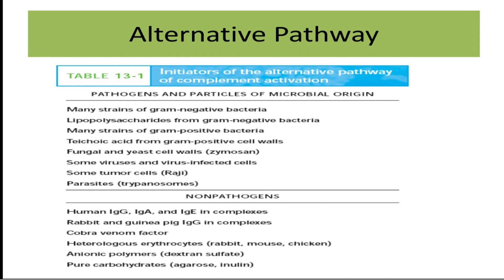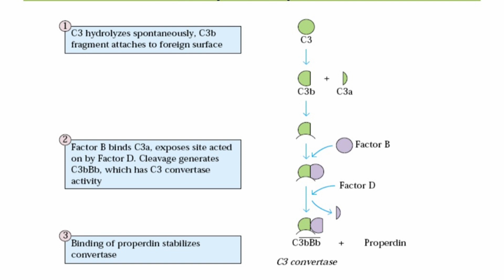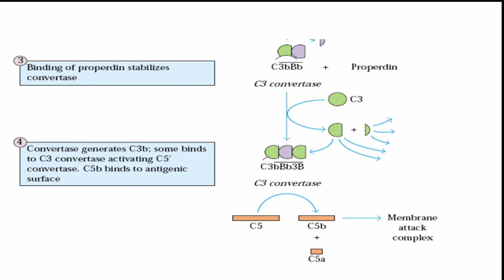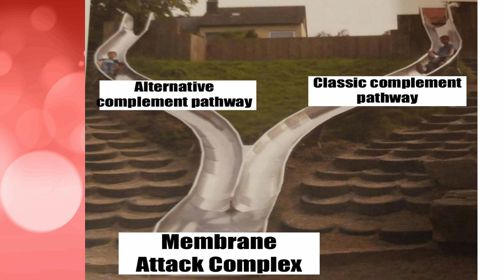Unveiling Immunity: Alternative Pathway of the Complement System Simplified (Malayalam Explanation)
Dive into the intricacies of the immune system with our enlightening video! Unlock the mysteries of the Alternate Pathway of the Complement System, a key player in defending against infections. Explore antibody independent activation, spontaneous responses, and the rapid defense mechanism. Enhance your immunology knowledge with this simplified breakdown - a must watch for science enthusiasts and students.